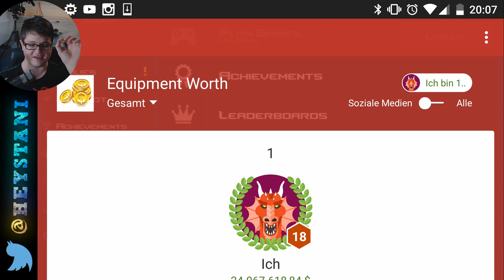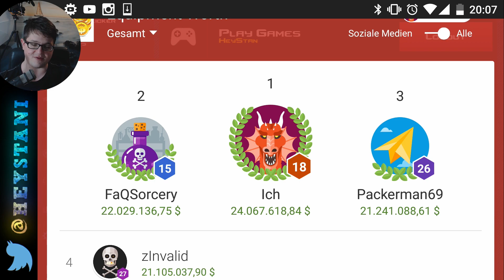NR.1 INVENTORY AUF DER WELT | CSGO Case Clicker Let's Play | Deutsch German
Case Clicker ich knacke den größten Inventory und lande auf Platz 1 in der Weltweiten Leaderboard.

◆◆◆ TRADE NAME: BigRay30 ◆◆◆

► Socialmedia ◄

► Die Lauchboys ◄

► More Links ◄